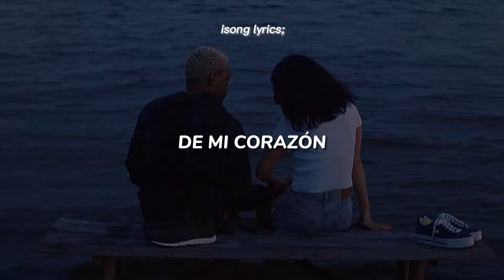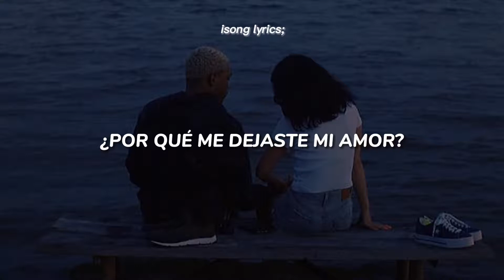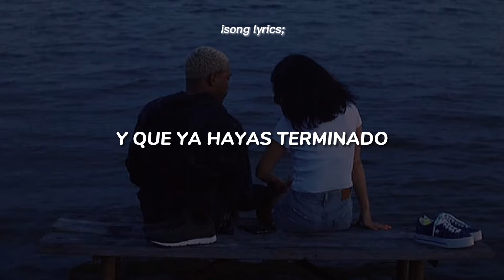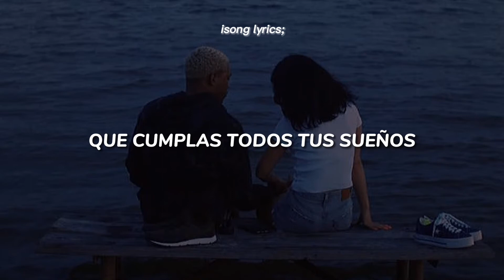Esta canción no se le dedica a cualquiera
¿Yo? Yo les daría la mitad de mi huevo kinder y les regalaría el juguete🦋🧚
°|~~~ CREDITOS ~~~|°

Artista (s)👥 || Pau Laggies

Canción 🎶 || ¿Por qué me dejaste de querer?

⭐ Si encuentras algún error, por favor házmelo saber.

                       🦋 Tags 🦋